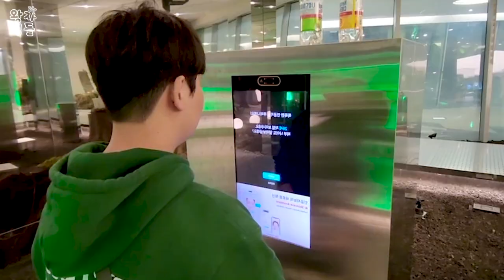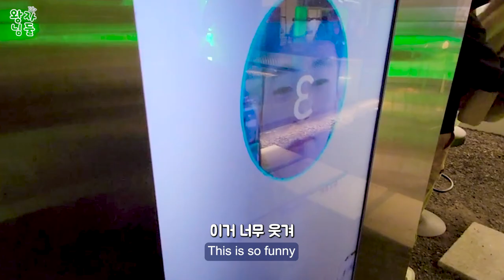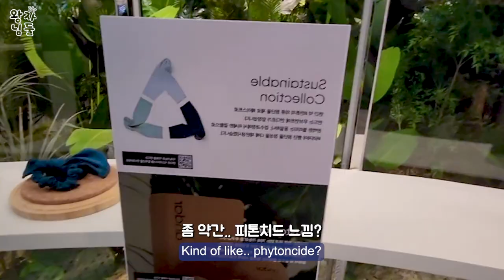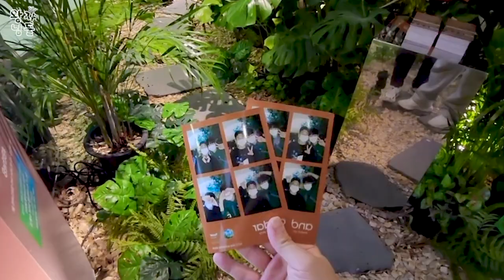(SUB) 게이커플 주말 VLOG 서울 DDP 쇼핑 데이트 ❤ 남친 옷 쇼핑 👖 부터 흥인지문 공원 🏞 까지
🌹 Flaticon
instagram _a href=https title=instagram iconsInstagram icons created by Pixel perfect - Flaticona
tiktok_a href=https title=tiktok iconsTiktok icons created by Rakib Hassan Rahim - Flaticona

Homo Homopaar koreaans aziatisch homopaar BL Homoseksuel Koreansk schwules Paar Koreanisch гей-пара Koreanisch корейская pasangan gay korean ဂေး လိင်တူချစ်သူစုံတွဲ ကိုးရီးယား ဂေး ဂေးစုံတွဲ အာရှလိင်တူချစ်သူစုံတွဲ Gay cặp đôi Hàn Quốc cặp vợ chồng đồng tính Homosexuellt Pareja Coreano زوجين مثليين كوريين coppia omosessuale ゲイ ゲイカップル 韓国語 同性恋夫妇 韩国人 同性戀夫婦 韓國人 គូស្នេហ៍ខ្ទើយ កូរ៉េ คู่เกย์ เกาหลี Eşcinsel çift Koreli Casal gay homopari Korealainen Mag-asawang bakla Koreano זוג הומוסקסואלים קוריאני  समलैंगिक जोड़ा कोरियाई LGBT LGBTQ LGBTQ+

00:00 인트로 I Intro
00:21 브이로그 시작 I Vlog Start
00:45 대창쭈꾸미 맛집 I Big intestines & Webfoot octopus Restaurant
03:14 DDP 도착 I Arrived at DDP
05:27 흥인지문 공원 I Heunginjimun Park
11:26 Andar 팝업스토어 I Andar Pop-up Store
15:15 쿠키영상 I Bonus Clip